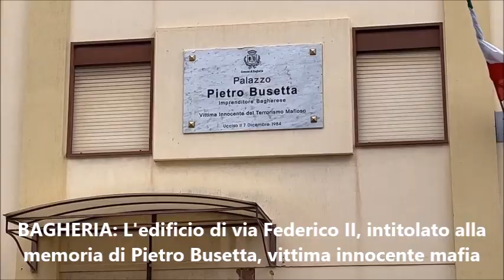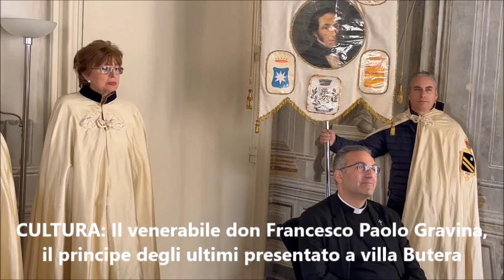Pungolo News - TG 15 Aprile 2023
SOMMARIO:
POLITICA: In arrivo un mini rimpasto in giunta a Bagheria. Il sindaco Tripoli non smentisce le indiscrezioni
BAGHERIA: L'edificio di via Federico II, intitolato alla memoria di Pietro Busetta, vittima innocente della mafia. Collocata una nuova targa commemorativa
CASTELDACCIA: Sono due i candidati a sindaco di Casteldaccia alle elezioni amministrative del prossimo 28 maggio
AUTOSTRADA: Lavori in corso sulla A/19 da Casteldaccia a Bagheria e da lunedì ad Altavilla Milicia
CULTURA: Il venerabile don Francesco Paolo Gravina, il principe degli ultimi presentato a villa Butera